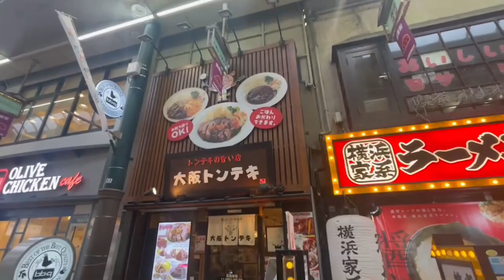全盲女子、天神橋筋商店街でまったりグルメ旅！まずは大阪トンテキ♪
天神橋筋商店街を歩きました。
いろんなお店に心惹かれましたが、まずは「大阪トンテキ」というお店でランチすることに。

全盲ライターなみへいまるの電子書籍（エッセイ集）